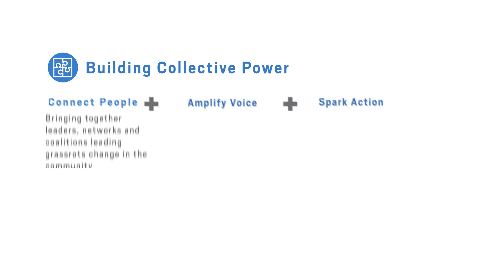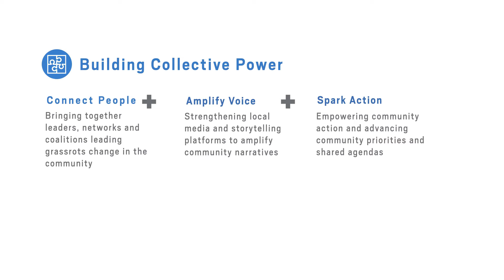Building Collective Power | The Chicago Community Trust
In this video, Daniel Ash, former Associate Vice President of Community Impact, explains The Chicago Community Trust strategy to build collective power. This is a core element of the Trust's 10-year commitment to closing the Chicago region's racial and ethnic wealth gap at the household, neighborhood, and community levels.